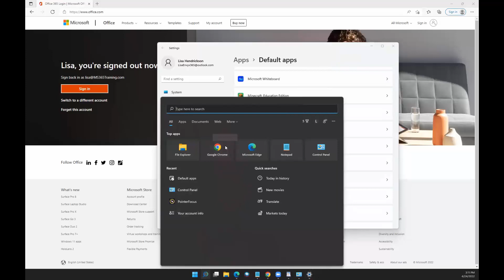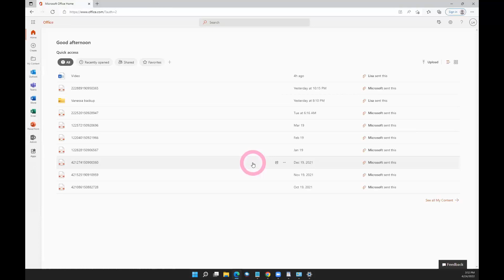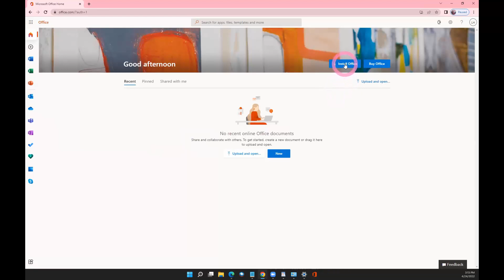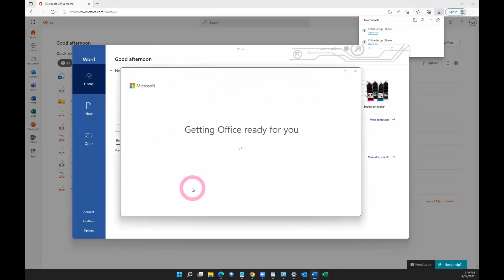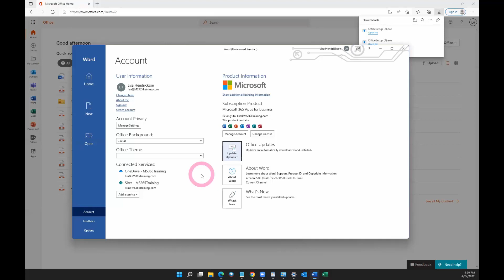How to Download and Install Microsoft Office 365 on Windows 11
I am an independent Microsoft Outlook Expert and Microsoft Office 365 Consultant for hire in the US/Canada and Internationally. All work is done remotely. I help residential and business clients, technicians and MSP firms.